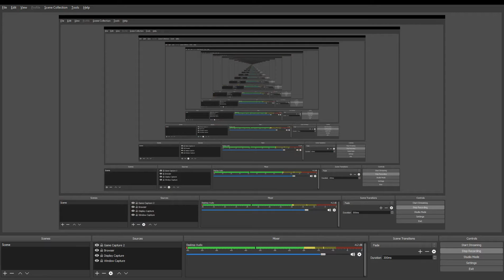Peeling back the layers of onion that is Azzrial's brain.